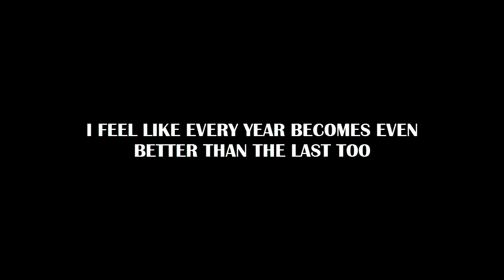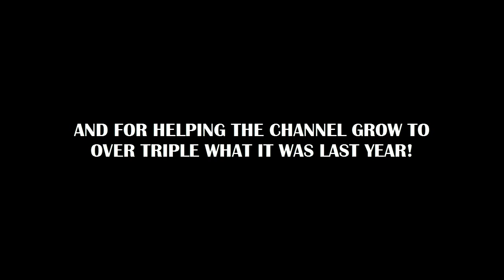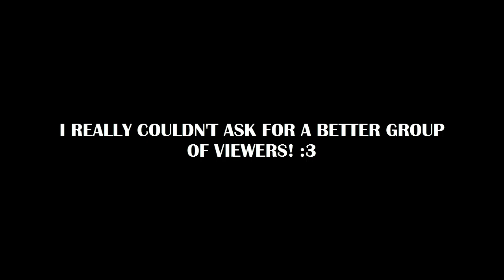THREE YEARS GONE BY - A Real Moment With NicoB